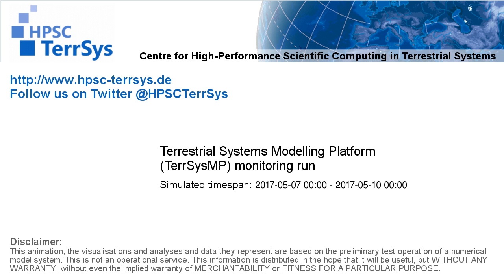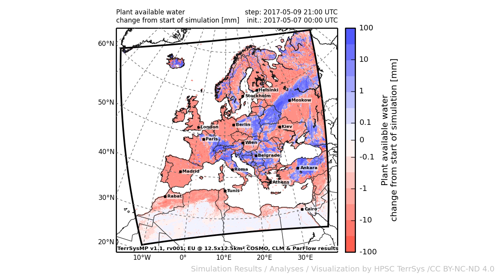TerrSysMP monitoring run 2017-05-07 - plant available storage change - Europe (72h)